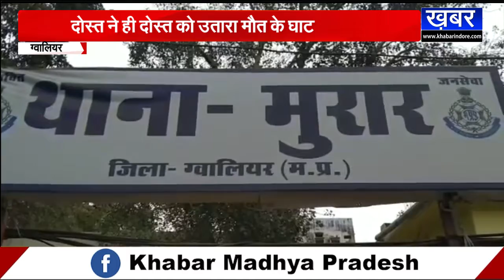GWALIOR - गणेश शर्मा हत्याकांड का खुलासा, दोस्त ने ही सीने में 12 बार वार कर मौत के घाट उतारा